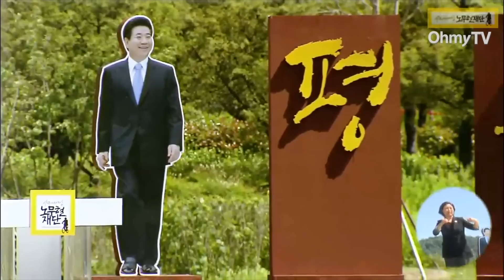[전체보기] 노무현 전 대통령 서거 9주기 추도식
23일 경남 김해시 봉하마을에서 '노무현 전 대통령 서거 9주기 추도식'이 열렸다.

(영상 출처 : 사람사는세상 노무현재단)